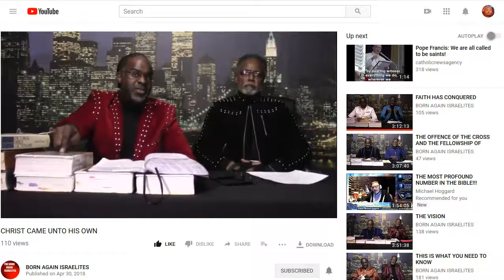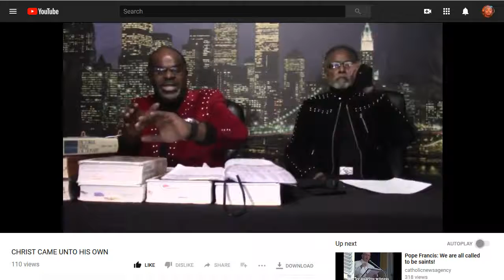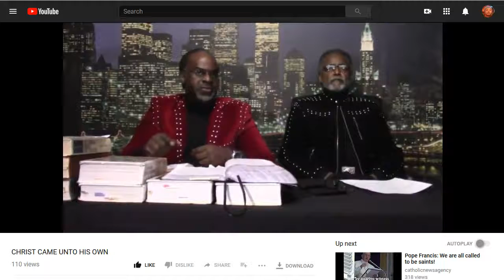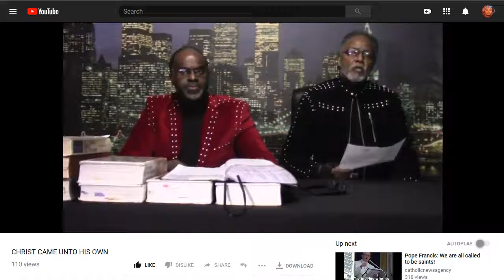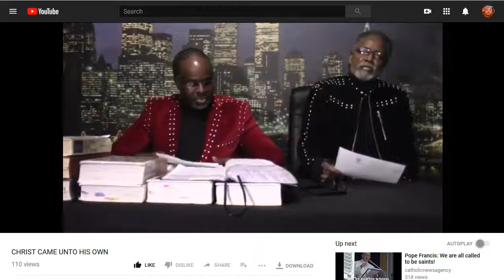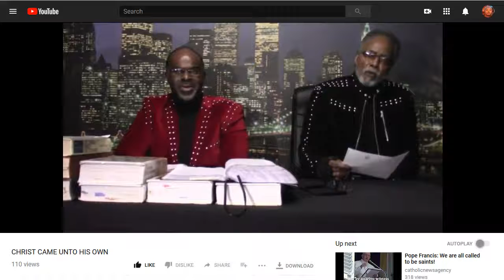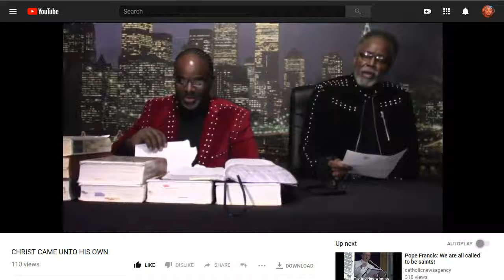Believe in His promises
Born Again Israelites